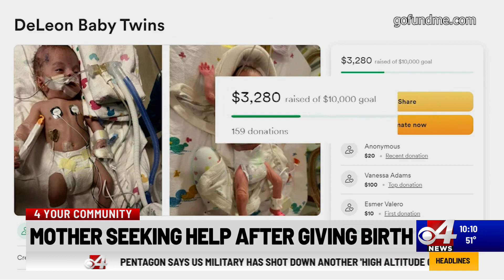Mother seeks help